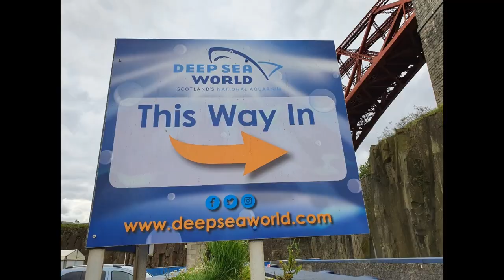Informații despre Scoția. Pentru ce este celebră Scoția. Obiective turistice. Scoția în imagini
În acest videoclip îți voi dezvălui o mulțime de informații despre Scoția, îți voi spune ce poți vizita în Scoția, voi povesti despre ce limbă se vorbește în Scoția și îți voi arăta Scoția în imagini. La final îți voi oferi câteva păreri personale despre scoțieni. Ca bonus voi strecura câteva glume cu și despre scoțieni.
Scoția este una dintre cele patru țări care compun Regatul Unit al Marii Britanii și Irlandei de Nord, alături de Anglia, Țara Galilor și Irlanda de nord, desigur.
Capitala Scoției este Edinburgh, un oraș superb, cu o istorie veche în spate. Scoțienii pronunță "Edinbra". Totuși, Edinburgh este al doilea oraș ca mărime după Glasgow.